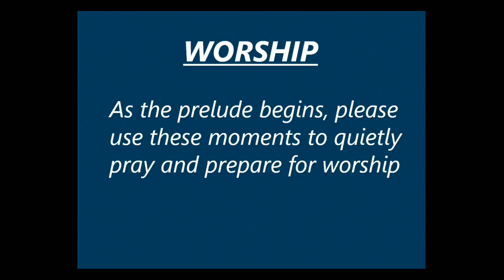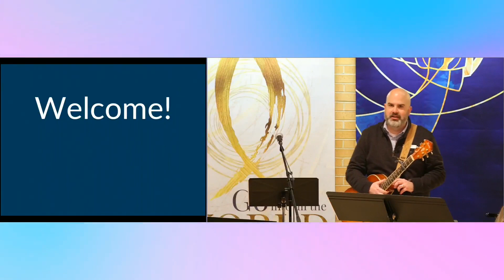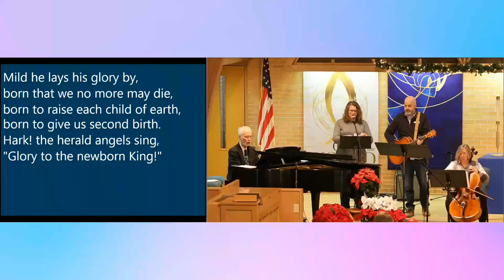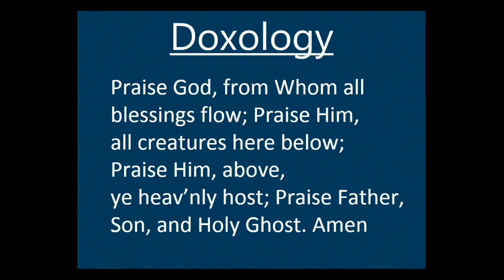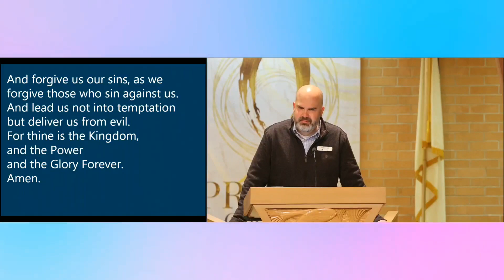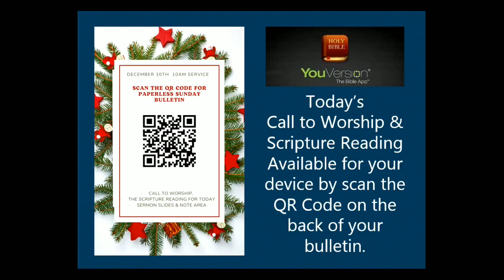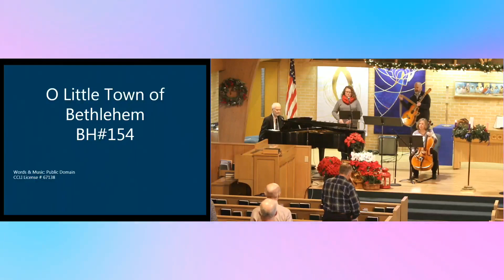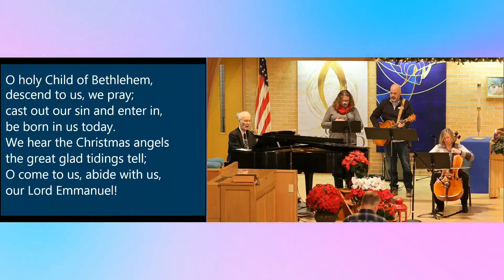Pursued Week 2: "True Love"